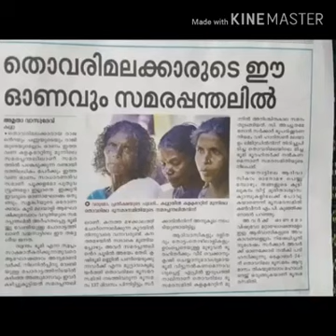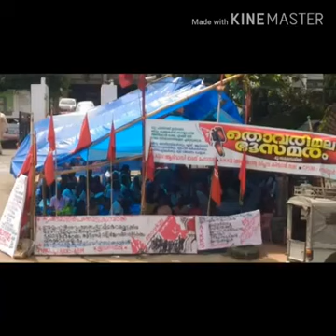Malayalam Kavithakal/ Avakashikal/Jennings Puthupady/Yellow Media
channel : sabeesh guruthipala